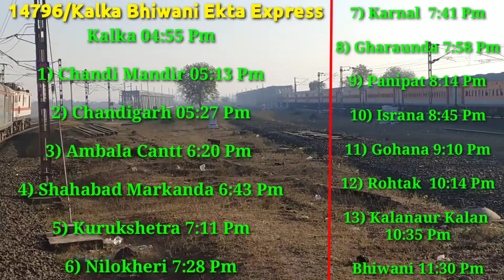Bhiwani - Kalka Ekta Express का कल होगा उद्घाटन || First Inauguration Special Express || भिवानी Exp.